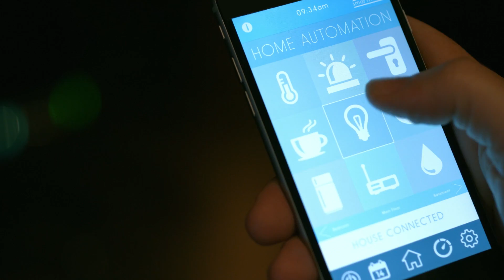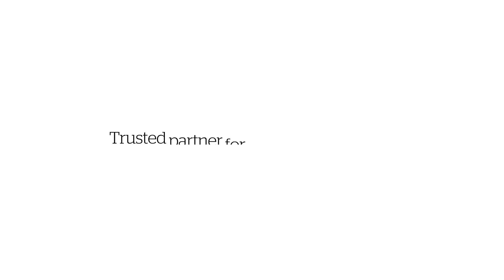Predictive Maintenance for Manufacturing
Unlock the insights hidden in your data using the Atos framework for IoT analytics that enables you to optimize costs, boost productivity and monetize data.